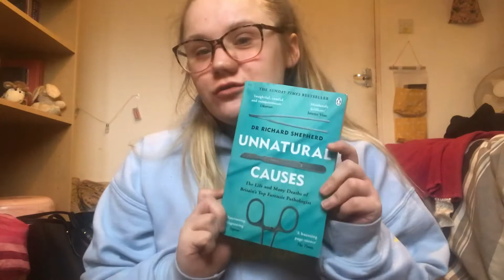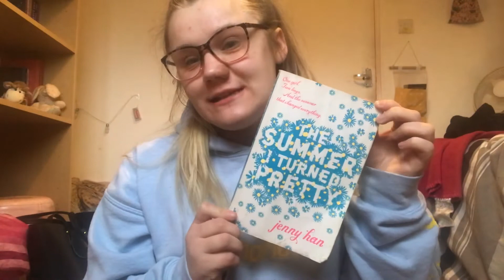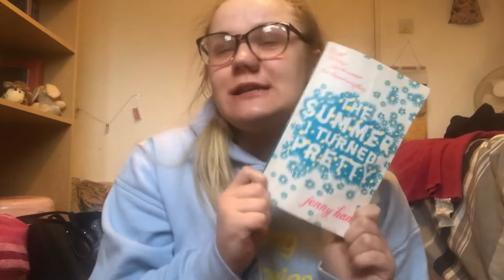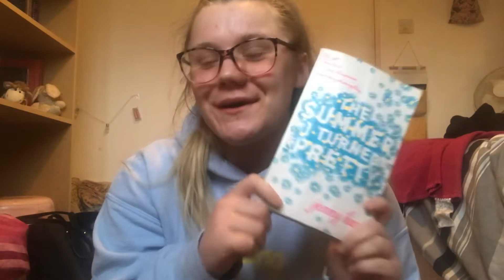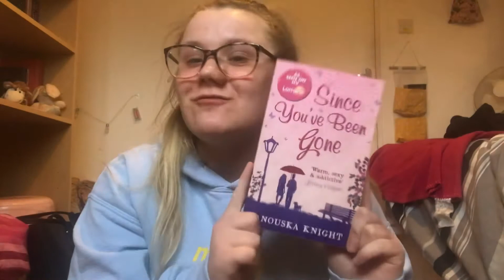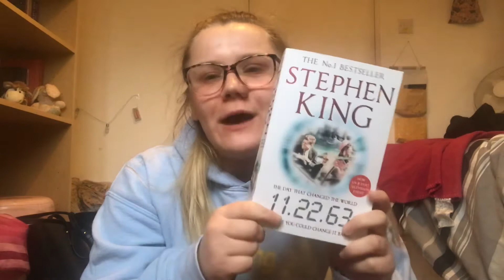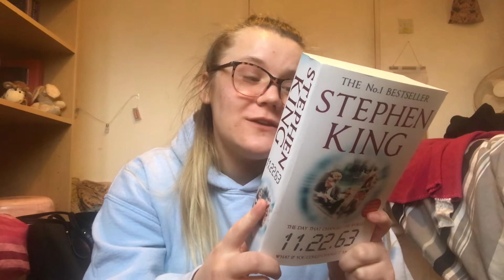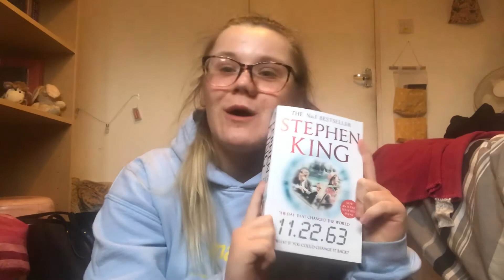March tbr pile !!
My March tbr pile (to be read) . If you have one what’s yours ?